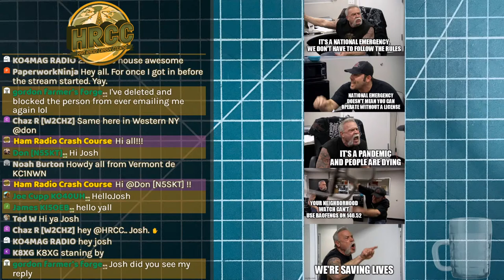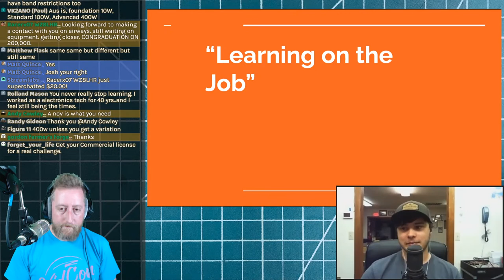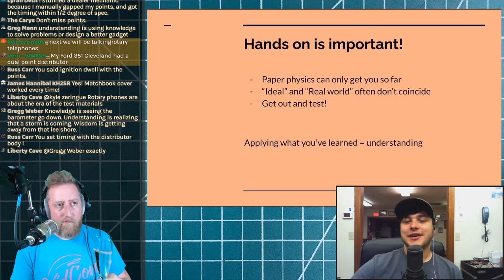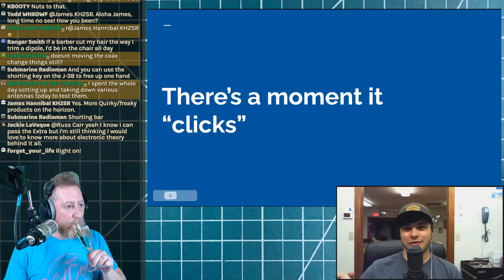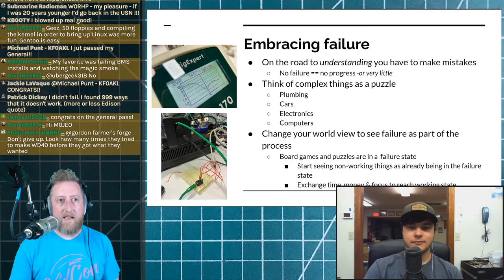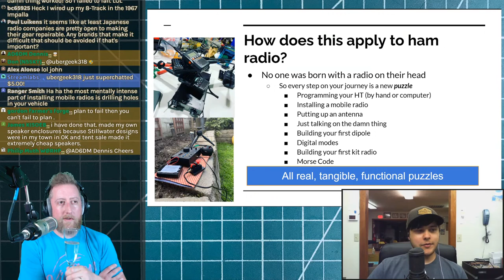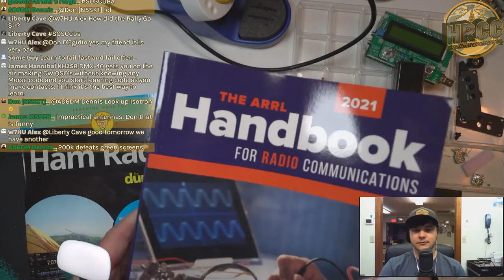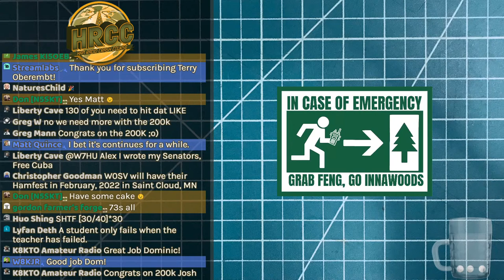"Learn By Doing" Ham Radio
Tonight I am joined by Dom to talk about how one of the fastest ways to pick up skills quick is to "learn by doing".  This is often doubly true with ham radio

@0:00 Intro!  Welcome to the HRCC!
@1:25 New HRCC Shirts
@2:25 Val's Amazing VHF Antenna Farm
@3:45 Xiegu X6100 QRP radio info released!
@5:10 Main Presentation